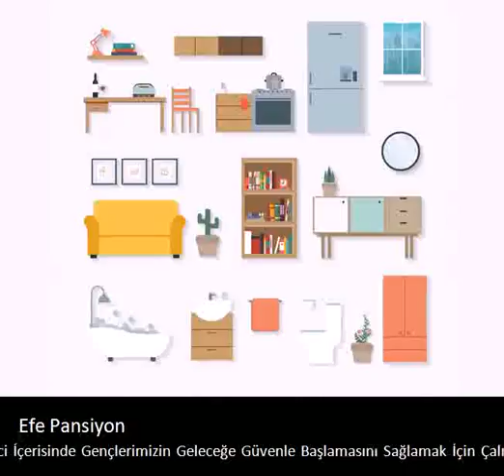Efe Pansiyon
Sosyal Sorumluluk Bilinci İçerisinde Gençlerimizin Geleceğe Güvenle Başlamasını Sağlamak İçin Çalışıyoruz